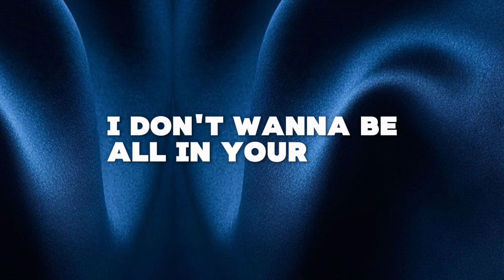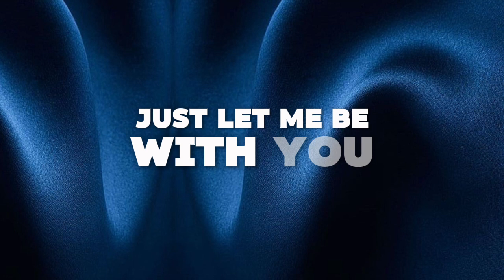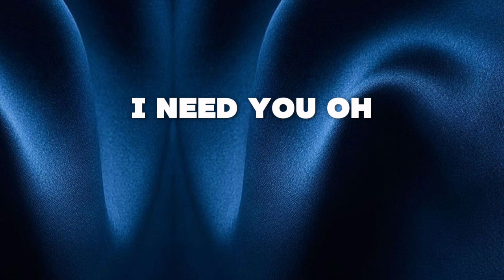Temptation (Lyric video)